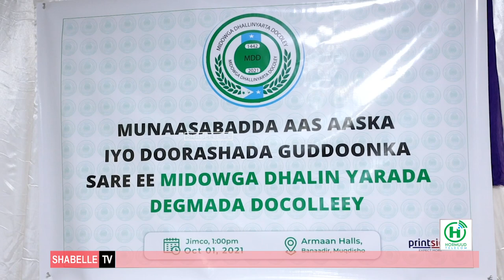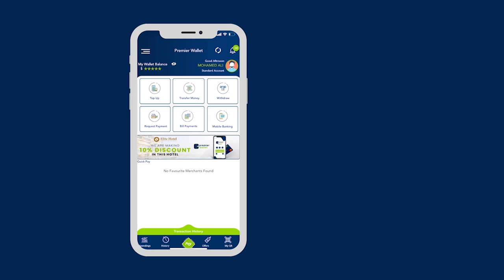Guddoomiyaha dhalinyarada degaanka Docoleey ee G/Galgaduud oo Muqdisho lagu Doortay